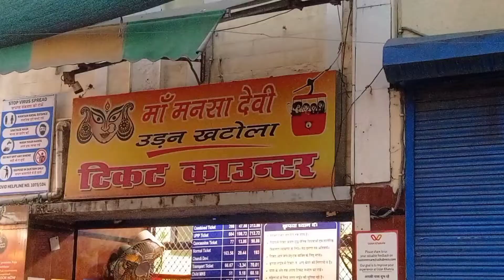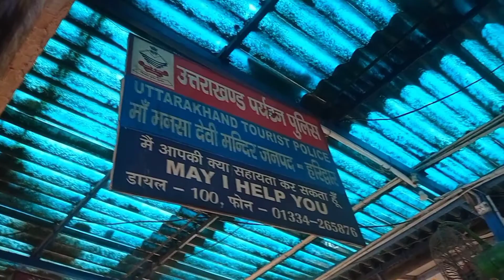Mata Mansa Devi ke darshan 🚩|| Jai Mata Di || Lalit pahadi vlogs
Maa Mansha devi ke darshan..
Haridwar se Mansha devi darshan ...